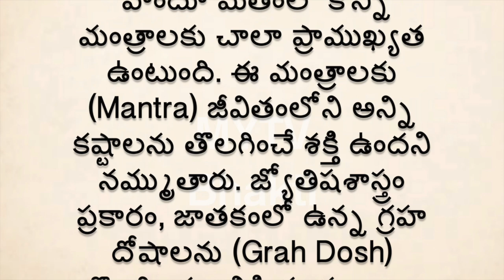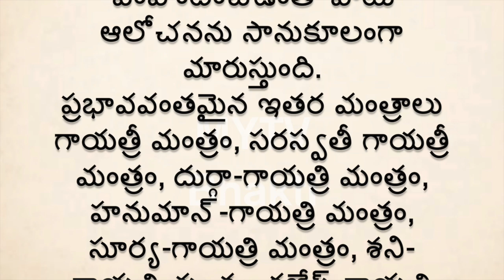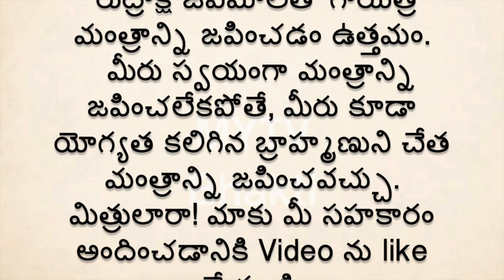జాతకంలో ఉన్న గ్రహ దోషాలు పోవాలంటే ఈ శక్తివంతమైన మంత్రాలు జపించండిmytvbhakti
MYTV Bhakti